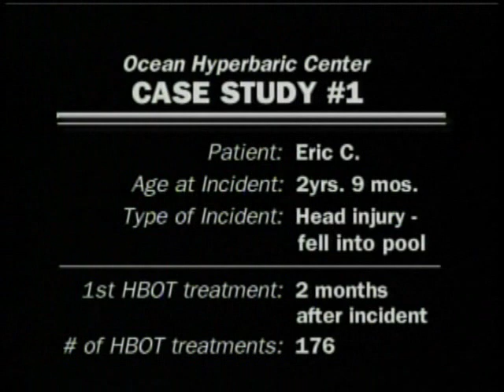OHNC - Case Study 1 - Brain Injury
Dr Neubauer's pioneering work in the field of the treatment of brain injury and the experience of the Ocean Hyperbaric Neurologic Center (OHNC) are internationally renowned. Ocean Hyperbaric Neurologic Center (OHNC) was the first and original facility to specialize in the neurologic applications of hyperbaric oxygenation and the potentially recoverable brain, treating stroke, coma, traumatic brain injury, cerebral palsy, anoxic encephalopathy and multiple sclerosis patients. This was also the first center in the world to successfully treat mitochondrial disease(s) with hyperbaric oxygen